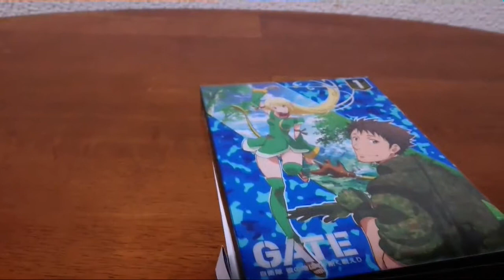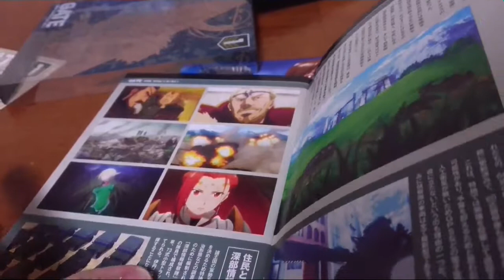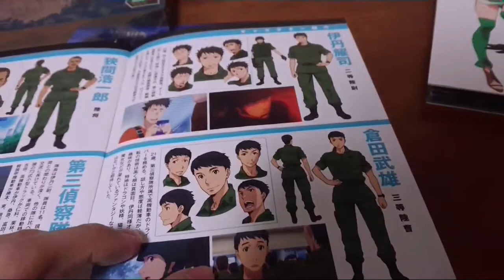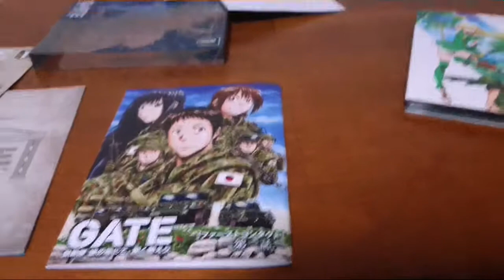ゲート自衛隊彼の地にて斯く戦えりBlu-ray第1巻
ゲート自衛隊彼の地にて斯く戦えりしBlu-ray第１巻の紹介動画です